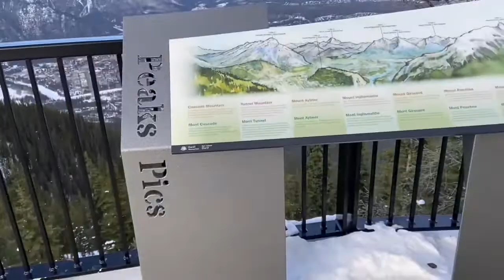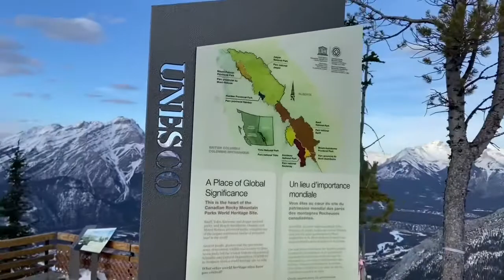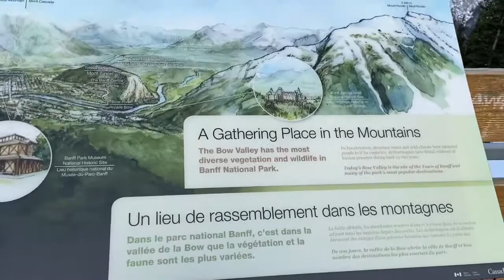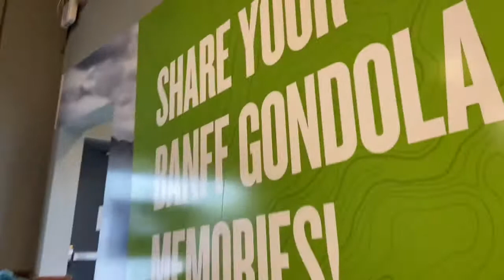On the way to BANFF Gondola||ঐ দূর পাহাড়ের টানে ||@shabiha’s vlog/vlog19|Beautiful Canada 🍁🇨🇦🍁